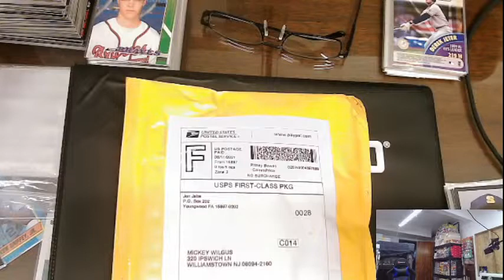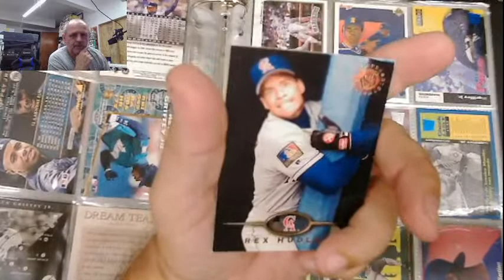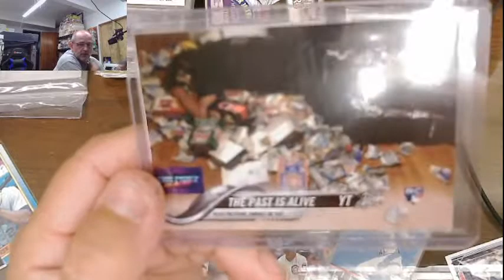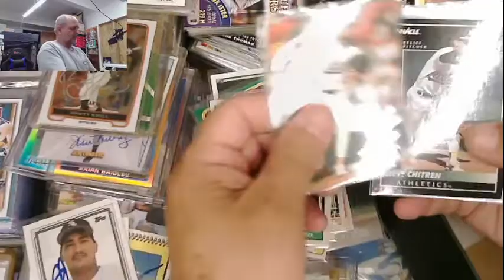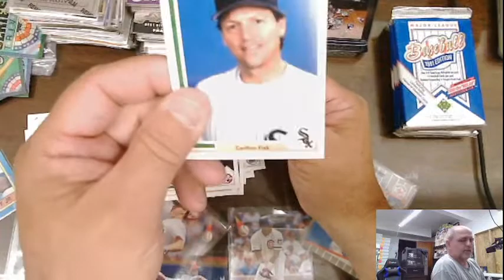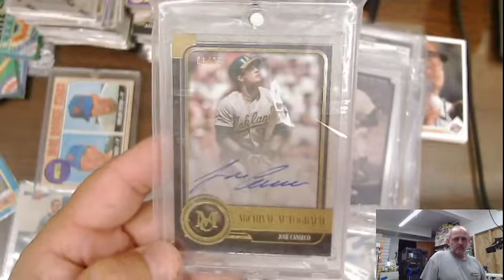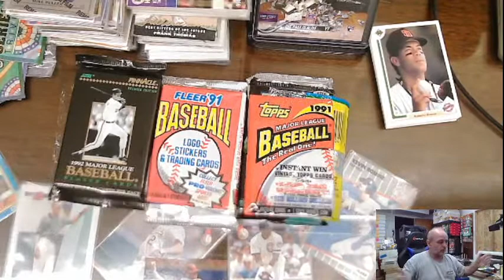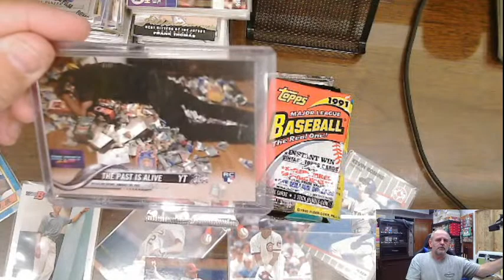mail day from The Past is Alive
mail day today from Jon Jabs
 and a Griffey jr. binder update.